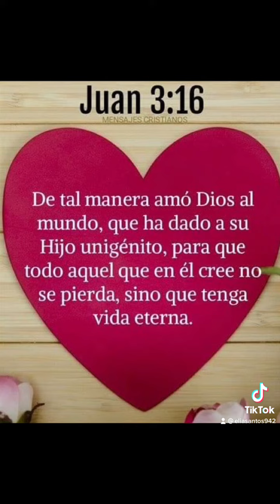6 de mayo de 2022